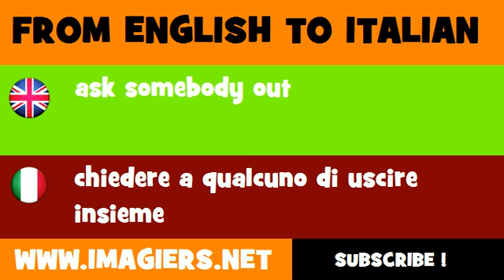FROM ENGLISH TO ITALIAN = ask somebody out